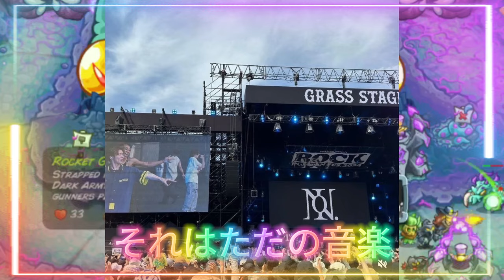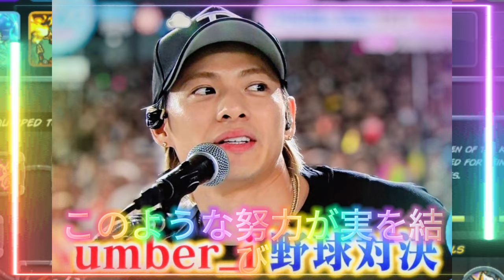【平野紫耀】Number_i ライブの魅力を徹底解説！生歌、ダンス、演出、全てが最高峰！Number_i ライブで感じた一体感！観客とアーティストが一つになった瞬間！